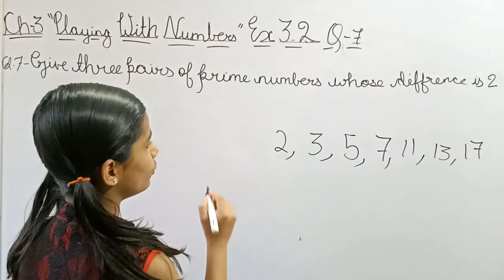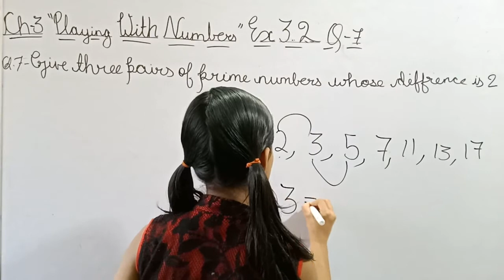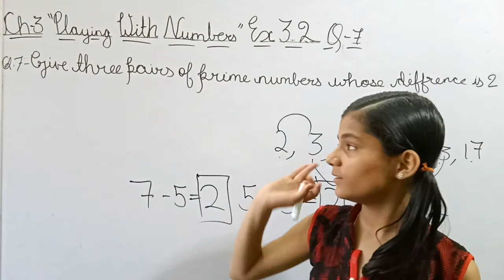NCERT Maths class 6th Ch-3 "Playing With Numbers" EX 3.2 Q-7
This video explains Ch-3 "Playing With Numbers" EX 3.2 Q-7 from NCERT Maths book class 6th.
meet you in my next video take care and byee..